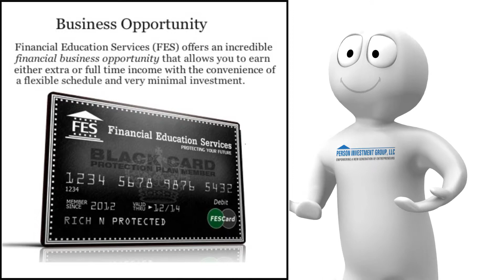Person Investment Group, LLC